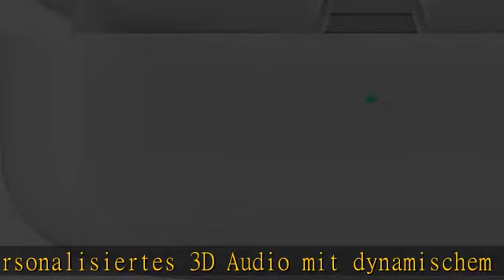Apple AirPods (3. Generation) mit Lightning Ladecase (2022)